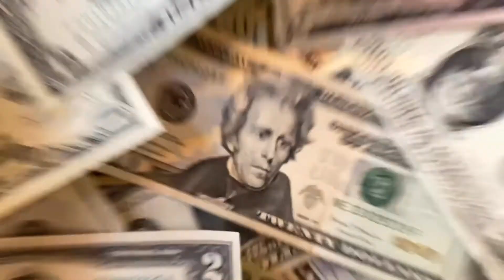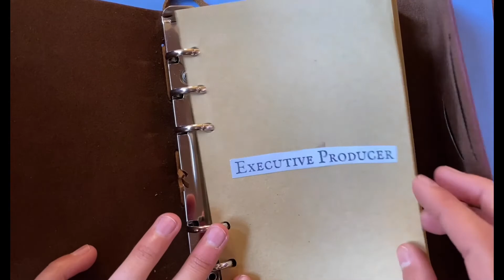The Boston Tea Party - ME - 2022